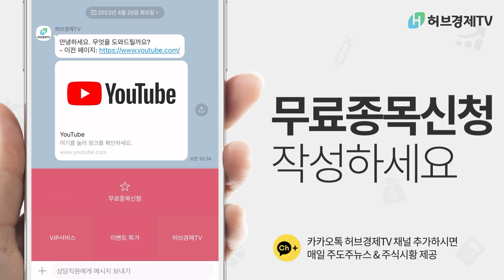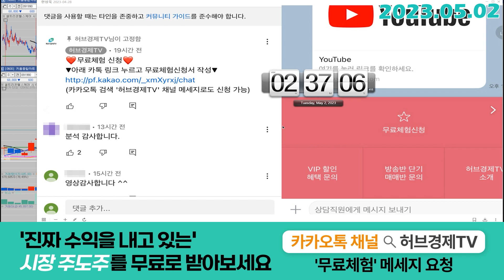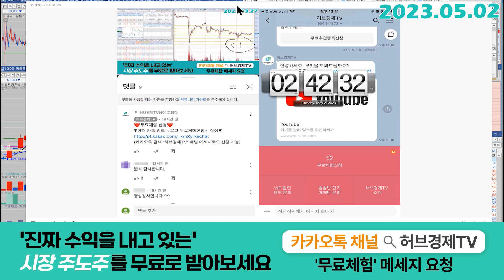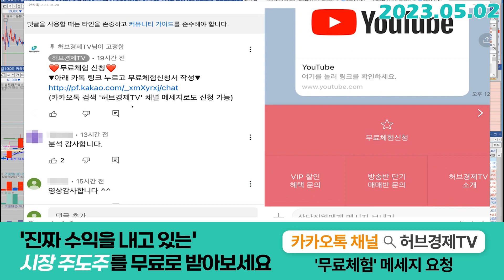셀트리온헬스케어 (091990) - 금일 음봉이 '트릭'인 이유